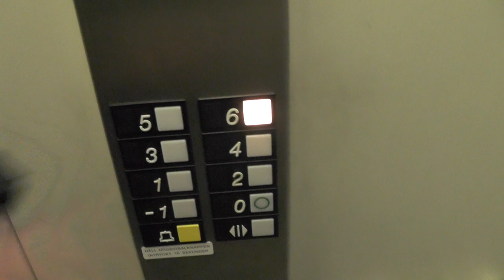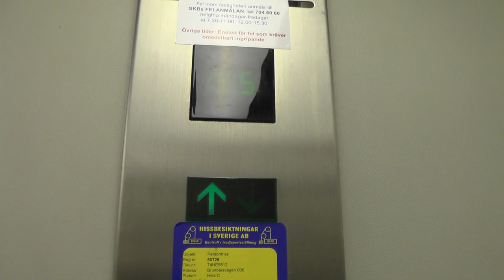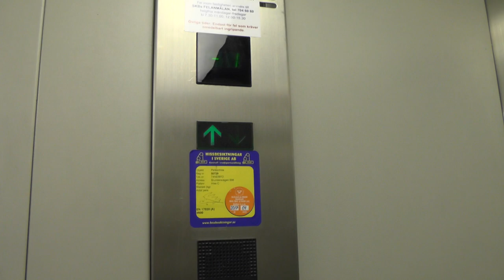1991 OTIS Europa 2000 Traction Elevator @ Brunbärsvägen 6, Stockholm, Sweden!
ELEVATOR INFORMATION!

Manufacturer/Tillverkare: OTIS
Model/Modell: Europa 2000
Installation year/Byggår: 1991
Capacity/Maxvikt: 1000Kg - 13 Persons
Floors/Antal våningar:8 = -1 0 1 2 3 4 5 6

Location/Adress: Brunbärsvägen 6, 114 21 Stockholm (Östermalm) SWEDEN!
Camera/Kamera: Panasonic HC V720!